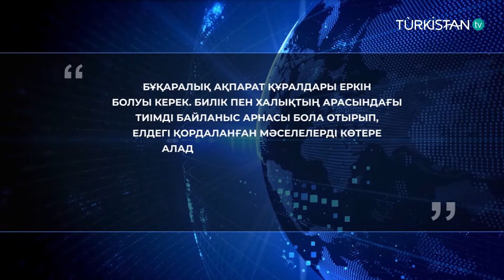Халық сөзі | Карьерлерді заңсыз игеруді тоқтатуға бола ма?